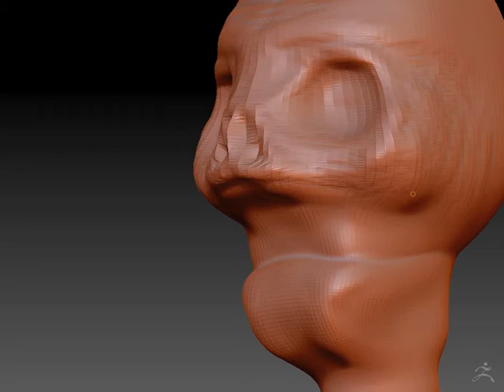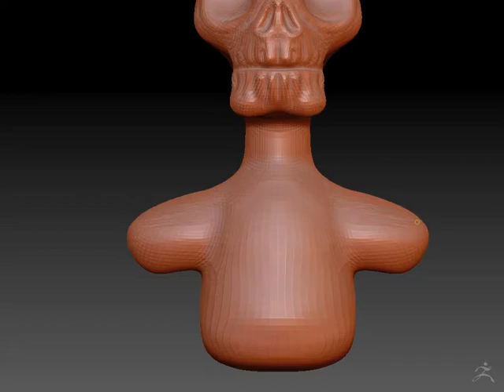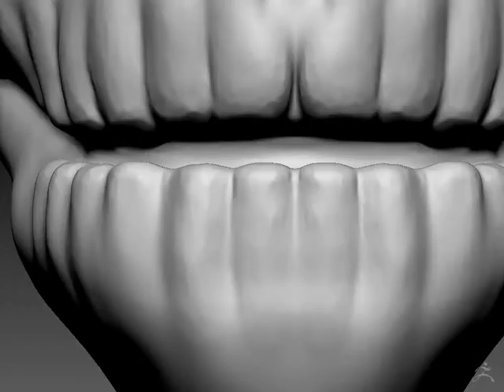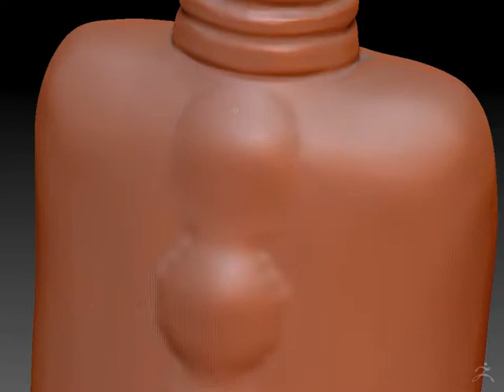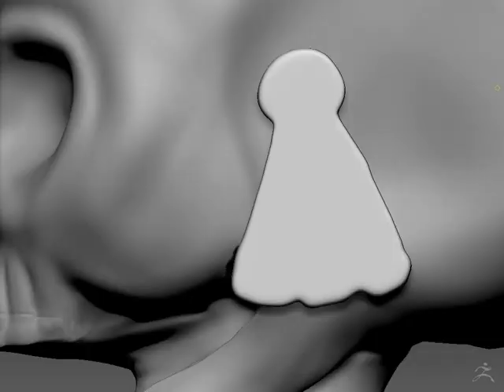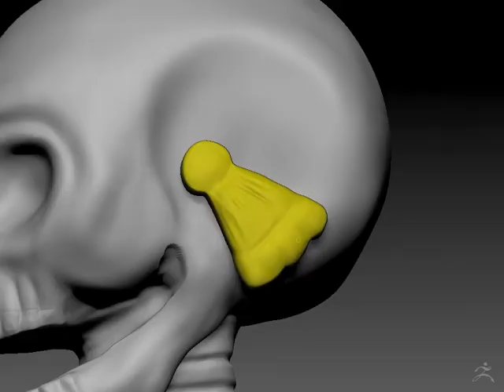Catrina Timelapse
A timelapse about how I made La Catrina from the Mexican folklore.